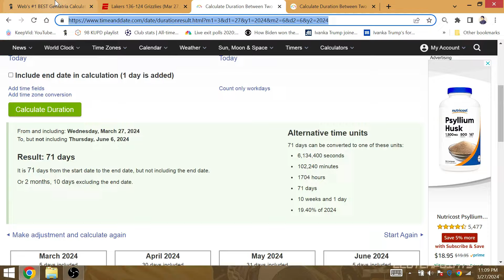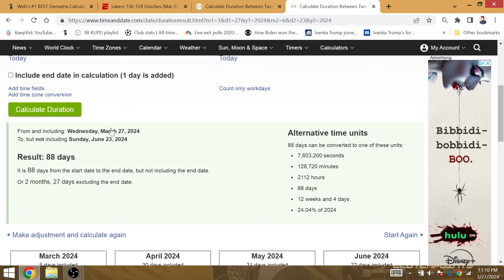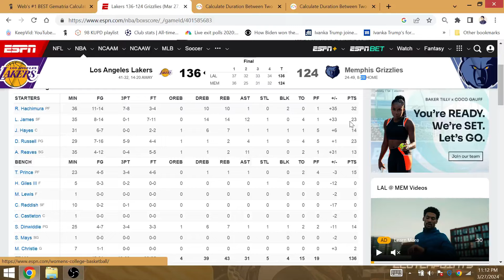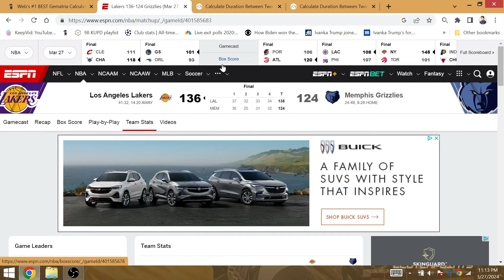"The King/Celtics: GOAT KING LEBRON 23 Pts Lakers 41st Win 71 Day before Game 1 NBA Finals Celtics!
Memphis remained at 28 wins as #28 Hachimura scored a career high of 32 points 88 days before game 7 of the NBA Finals. GOAT KING LEBRON Ties Magic who won his 5th ring in 88'.

Memphis lost their 49th game; Lakers improve to 4-9 in the NBA Finals vs the Celtics.